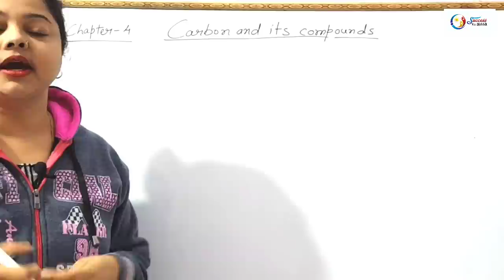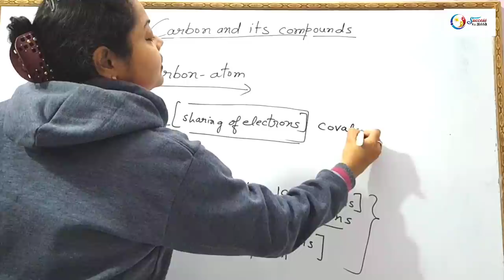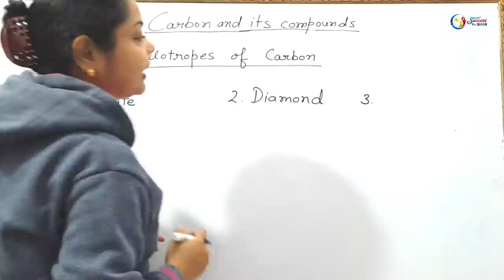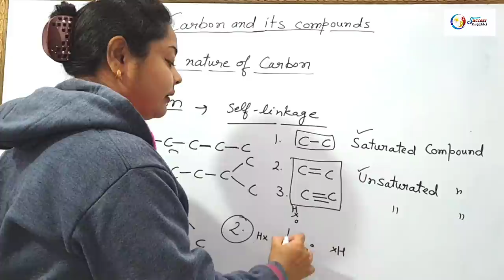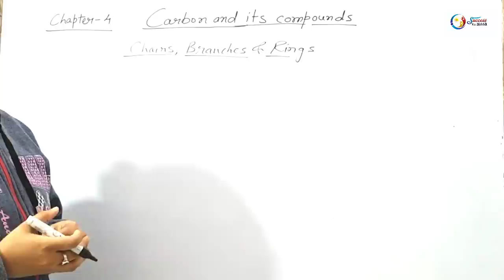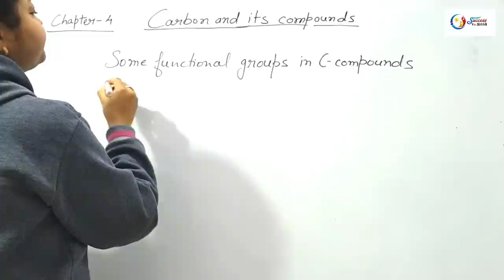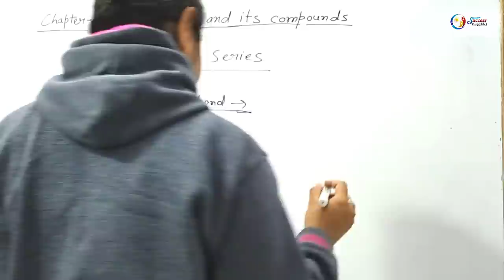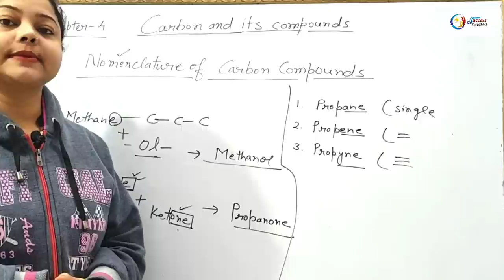Carbon and it's Compound || by Dr. Neelo Razbe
Carbon And Its Compounds |  CBSE Class 10 Chemistry | Science Chapter 4 NCERT. In this video, Ma'am Dr. Neelo  Razbe will take you through the Topic Carbon And Its Compounds - How Does Carbon Form A Bond With Other Elements NCERT Class 10 Chemistry Book. Ma'am enlightens you with the Class 10 CBSE Board Exam preparation strategy for Chemistry with in-depth explanations and how to revise crucial topics quickly and effectively which helps to easily understand the basic concept to solve problems and get good marks in CBSE Board Exams. This session will mainly be around the discussion of important questions related to the Carbon and its Compounds.
- Bonding in carbon- the covalent bonds
- Allotropes of carbon
- Saturated & unsaturated carbon compounds
- Chains, branches & rings
- Homologous series

Here Our Focus Is To Provide Best Quality
Education To All The Students From India.
If This Video Was Helpful Do Leave A Like Since It Encourages Us To Make More Videos For All of You Wonderful Students.